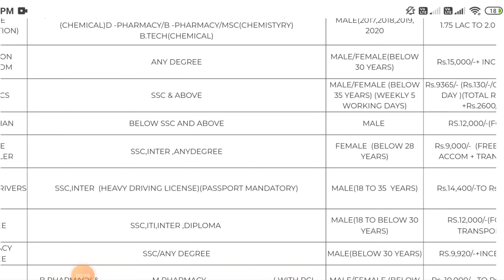Urjent Jobs In Hyderabad 2021 | Amazon Jobs In Hyderabad 2021 Telugu | హైదరాబాద్ లో భారీ ఉద్యోగాలు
MEGA JOB DRIVE AT GOVT JUNIOR COLLEGE (GIRLS) TUNI తూర్పు గోదావరి జిల్లా ON 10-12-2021 BY 9AM
మెగా జాబ్ మేళా
Any Qualification
male Female